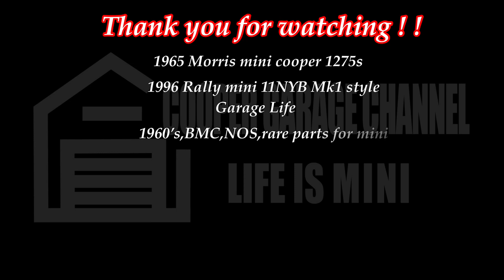#38 MINI COOPER EXHAUST SOUND ２台のミニクーパーのエキゾースト音をお聞きください！！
私が所有している２台のミニのエキゾースト音。
キャブ化などチューニングした９６年式のMINI SPRITEと
オリジナルを重視した６５年式のMK1 MORRIS COOPER 1275s
どちらのミニも特徴があって大好きです。

動画に関することやミニとの日常をアップしています。